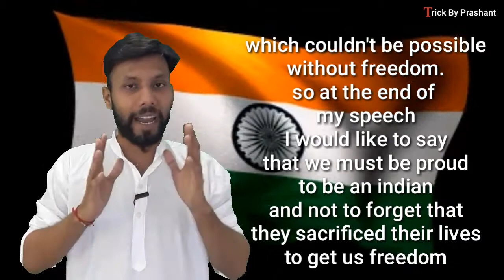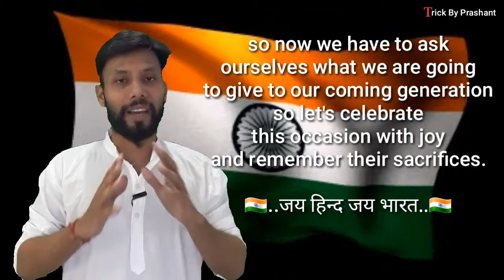🇮🇳 Independence Day Speech 🇮🇳 with Prashant